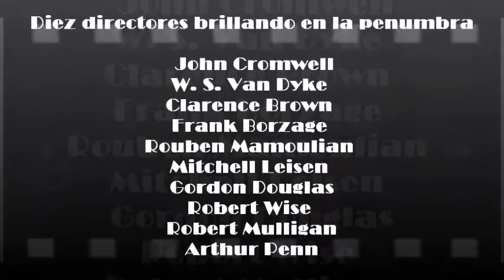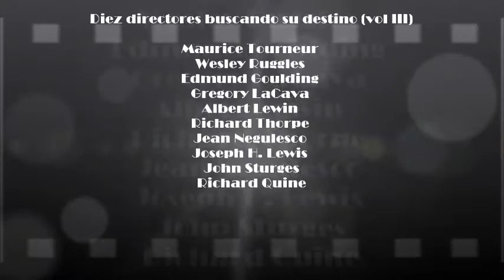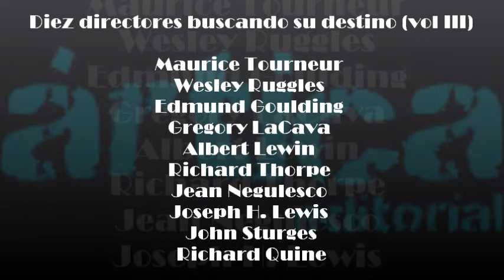Hollywood Revelado Vol. I Book-trailer